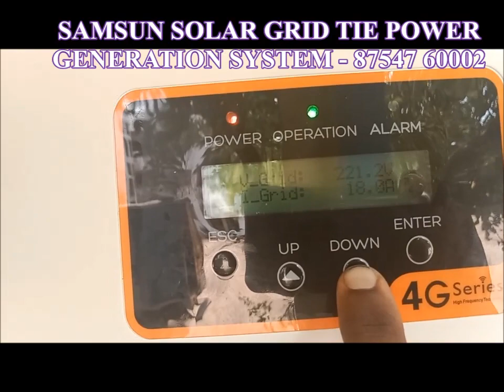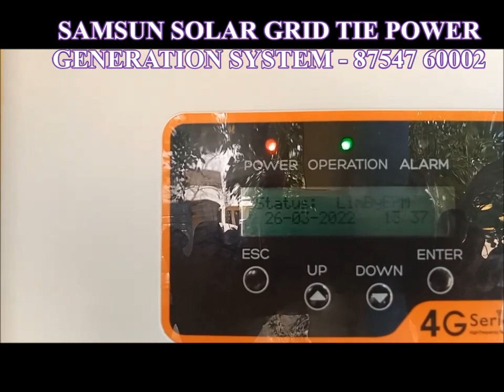MUTTAM GRID TIE SYSTEM - SAMSUN SOLAR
This system Generates: 25 Units Daily.
Solar Panels: 13600 x 15 Nos: 2,04,000/-
Grid Tie Inverter: 43800
AC and DC Junction Box: 9600
Structure: 6.5 / watt:
Installation: 2000 / Kwt